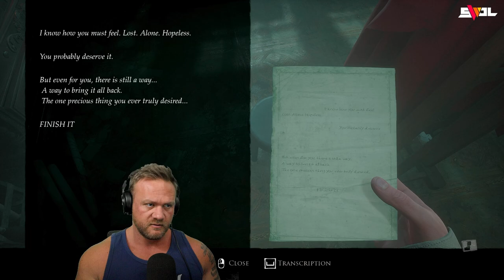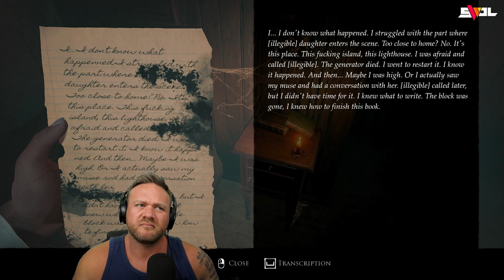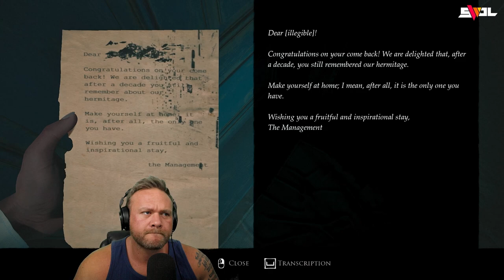The DOLL Is ALIVE! | Layers Of Fear 2023 | FULL GAME Part 2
In this Layers of Fear gaming video I am continue my playthrough of Layers Of Fear 2023, the all new Layers of Fear game from Bloober Team, the developer of Layers of Fear... did I mention that I'm playing Layers of Fear? This is far 2 of my Full Game playthrough of Layers of Fear that I'm currently playing on Twitch. In this episode of Layers of Fear 2023 we decide as a community that we will not be dwelling on every single letter in the game as we believe it really cuts into the immersion and horror vibes of this otherwise amazing horror game. In part 2 of my Layers of Fear playthrough we complete the story of the painter and reach story of the actor, setting us up for the Layers of Fear 2 portion of Layers of Fear 2023!